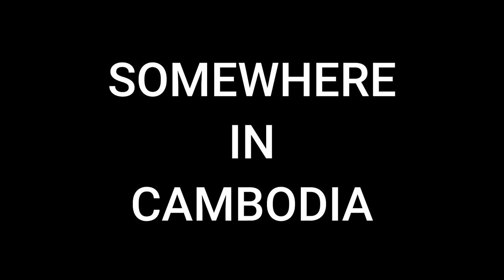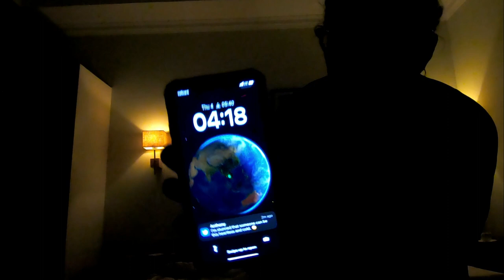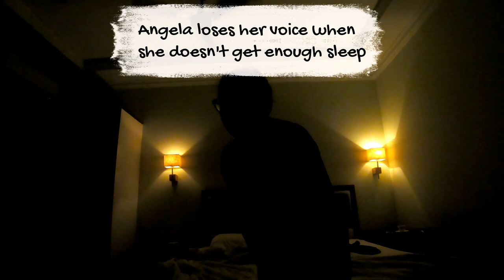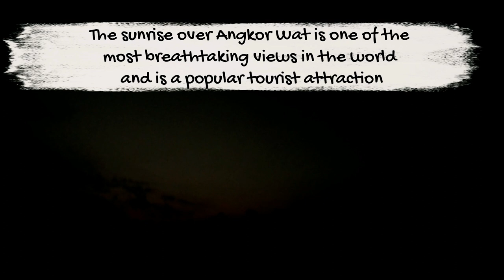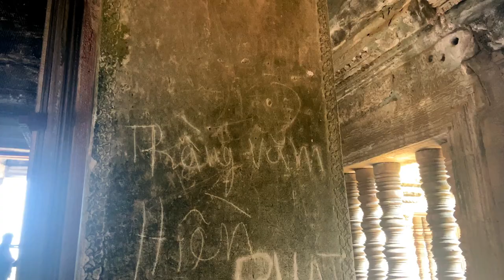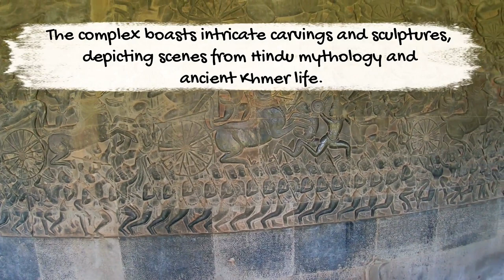Watching the Sunrise at Angkor Wat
We spent a couple of days exploring Siam Reap's many temples including the famous Angkor Wat at sunrise, but before that Angela took the opportunity to try eating a local specialty - insects.

We are Angela and Alan and are circumnavigating the globe in our 50's with no plan and a tiny budget.

We use Wondershare Filmora to edit our vlogs.  You can find out more her

00:00 Introduction
00:22 Eating local!
02:42 Very early start
04:08 Sunrise at Angkor Wat
09:28 Ta Phrom
11:44 Angkor Thom